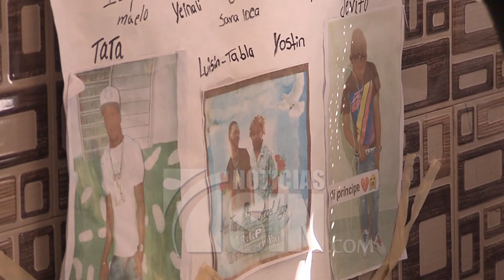Velan restos de otro dominicano muerto en accidente en México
En medio de consternación, llanto y dolor son velados este martes los restos Frantony Matos González, luego de una extensa espera para identificar su cadáver tras el accidente en Chiapas, México, en el que murieron 56 personas, entre ellos 11 dominicanos.